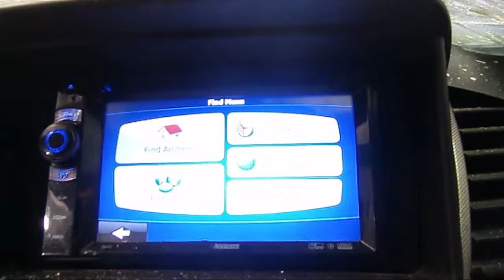WRECKING 2007 MITSUBISHI TRITON (C16141 SATNAV)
We are currently wrecking this 2007 MITSUBISHI TRITON (STOCK C16141 SATNAV).